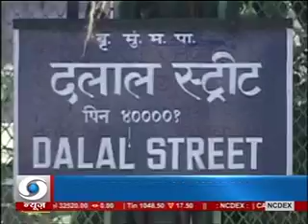Monsoon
India's Monsoon Economy